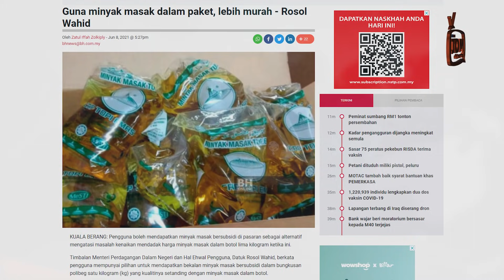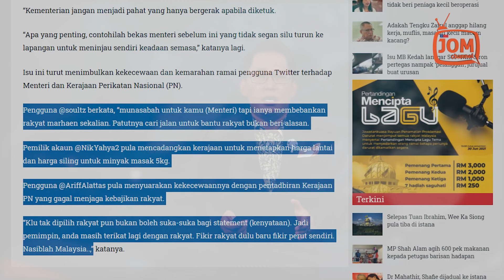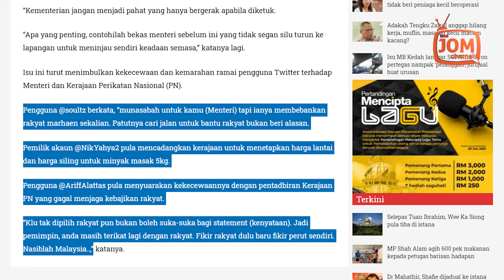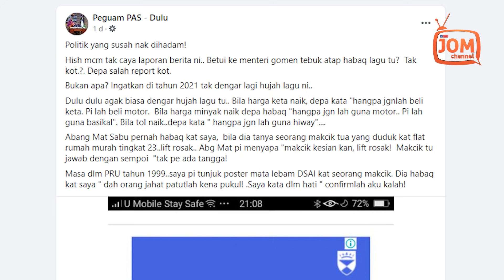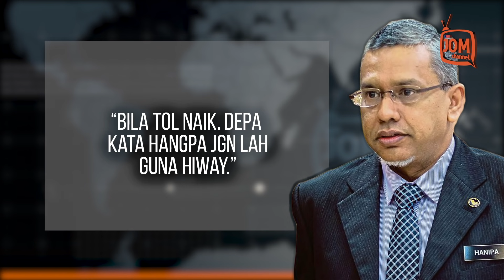MENTERI PASOLA ‘CAP AYAM’ MENGECEWAKAN RAKYAT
“Kerajaan sepatutnya letakkan had harga maksimum. Kena ikut sebagaimana kerajaan Pakatan harapan buat pada harga petrol dulu, ada harga maksimum walaupun harga diapungkan mengikut pasaran dunia.

“Itu fungsi kerajaan. Kerajaan kenalah mencari kaedah macamana pun untuk tidak bebankan rakyat dan bukan semata-mata serah pada takdir.” Sindirnya.